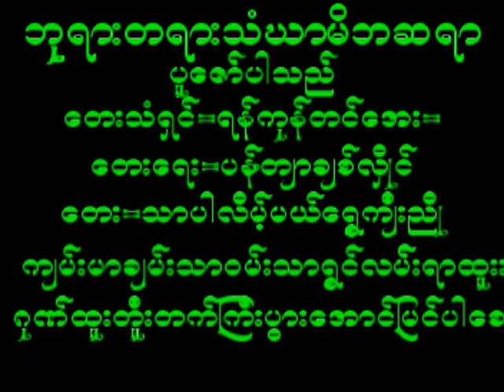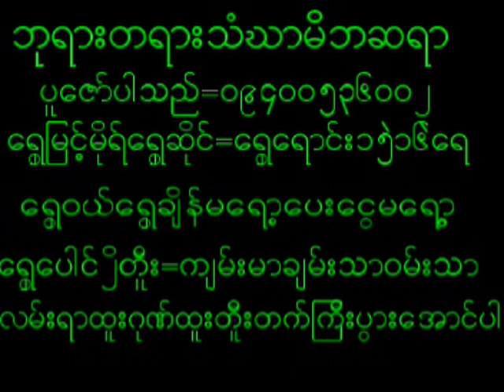July 28, 2024